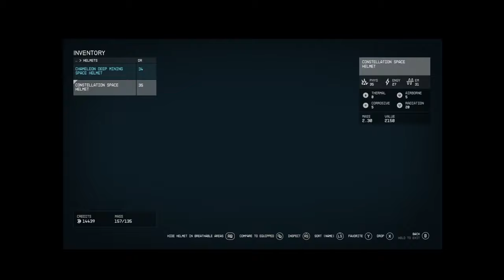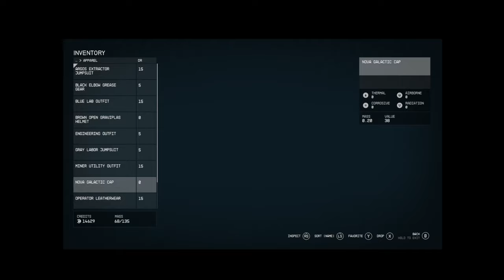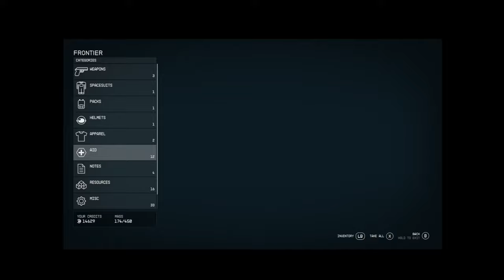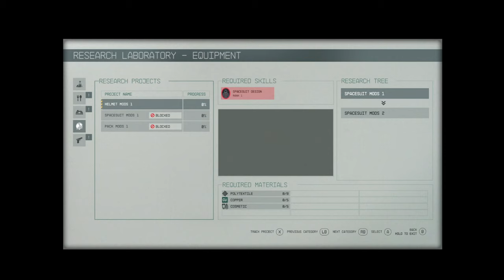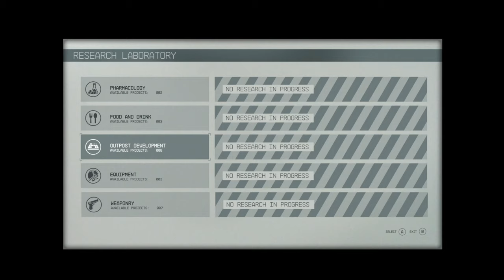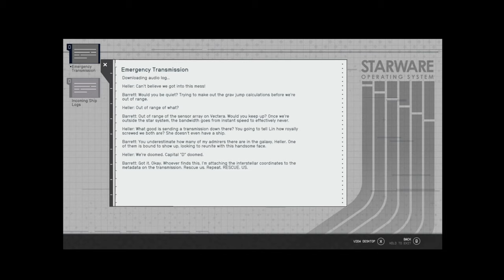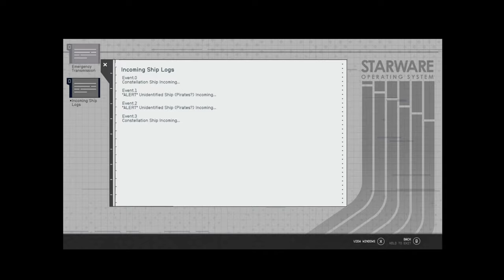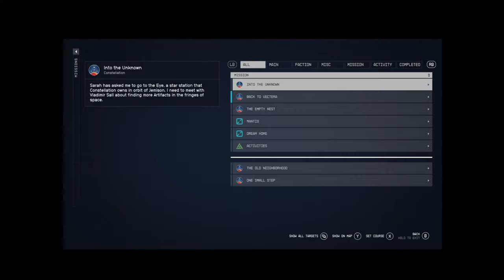Starfield: Episode Five: Adoring Fan and Lost in the Spacesauce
Welcome Phandoms we meet our new obsessive and crazy fan and also get lost in the Spacesauce as we got exploring.